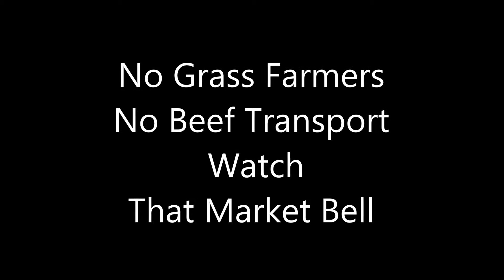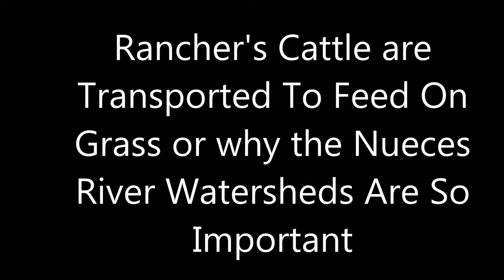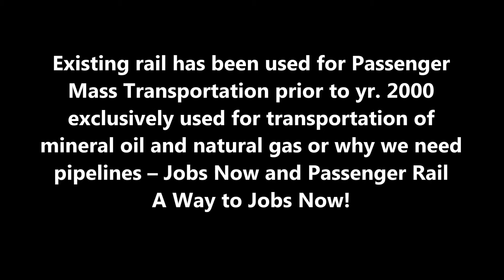Where's the Beef? Mass Transportation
South Central Texas Watersheds: Cattle is moved from anywhere to feed on grass or why Watersheds, Mass Rail Transportation and Oil Gas Pipelines are so important to our Infrastructure.